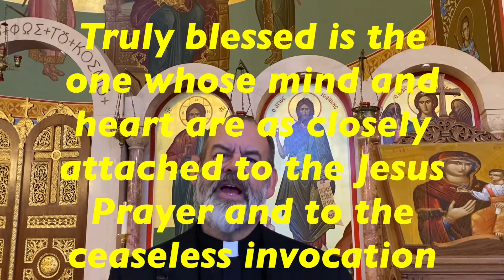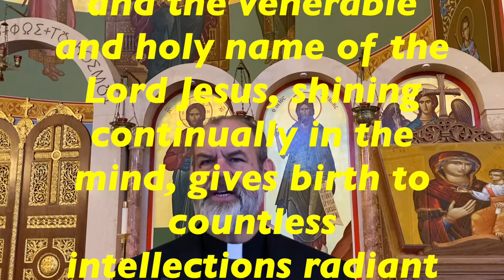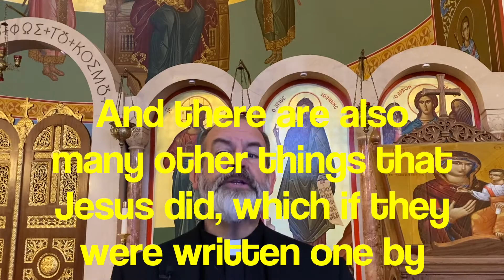The Inner Way, program 21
This is the 21st program in Fr. David Smith's video series The Inner Way